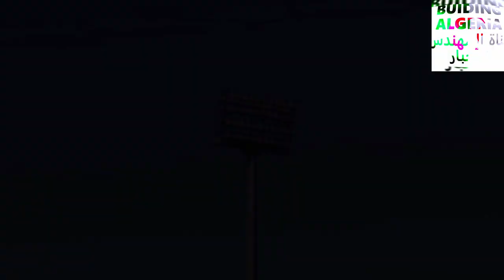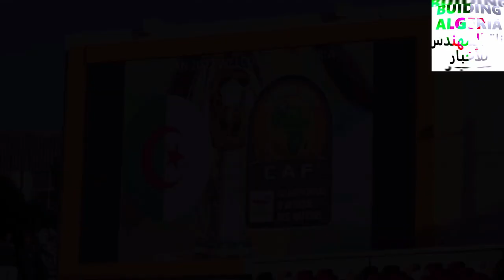شاهدو كيف تتم صيانة ملعب قسنطينة أيام قبل بداية الشان ⚽HAMLAOUI STADIUM